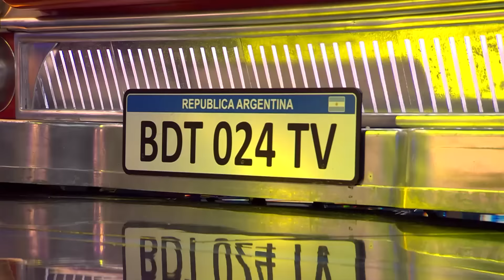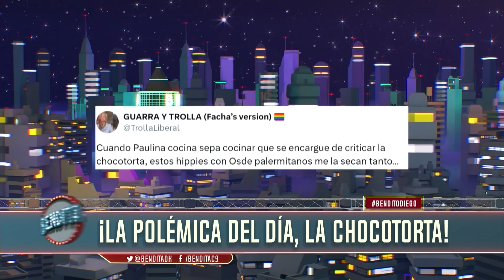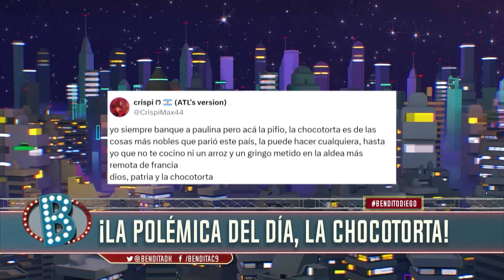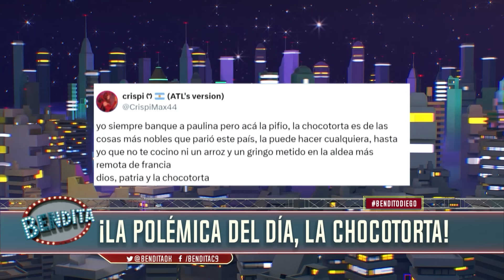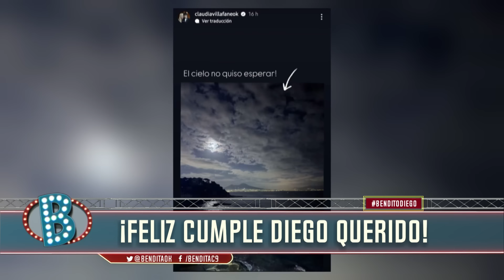¡Feliz cumple Diego! | Bendita Completo 30/10 - El Nueve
Bendita, Beto Casella y el panel más divertido de la tele, repasan la actualidad con mucha ironía y humor en los mejores y más completos informes. De lunes a viernes 20:30 por El Nueve.

00:00 Apertura
04:33 ¡¿Francella tiene que pedir disculpas?!
15:32 ¡¿En qué piensa este muchacho?!
21:03 ¡Lo de Nancy y Noe termina mal!
30:42 ¡¿Usted con quién se queda?!
33:03 ¡Pagani logró mufar a River!
41:24 ¡Los consejos de Economan!
43:40 ¡Enloqueció Tomi Dente!
44:48 ¡El cantando es un cotolengo!
51:21 ¡La polémica del día, la chocotorta!
57:37 ¡Feliz cumple Diego querido!